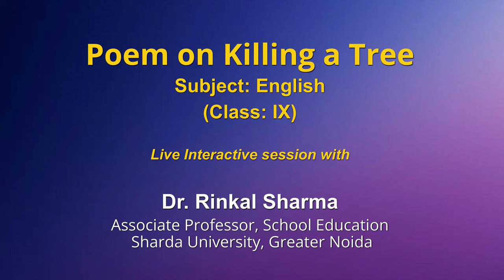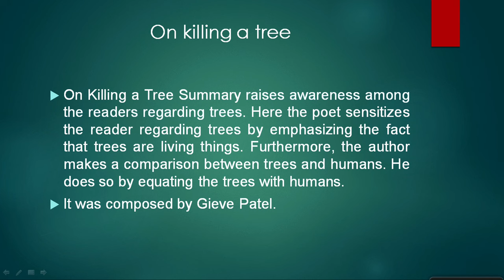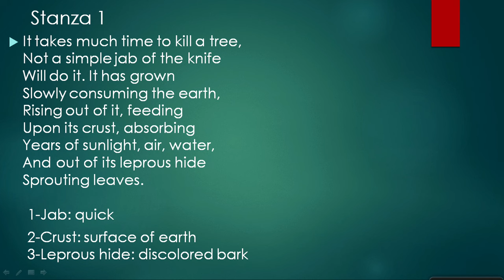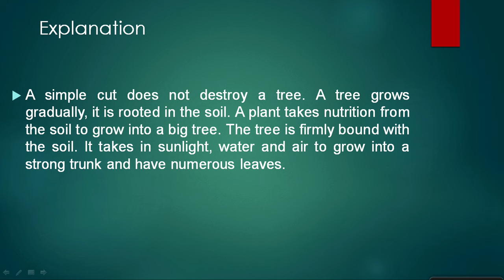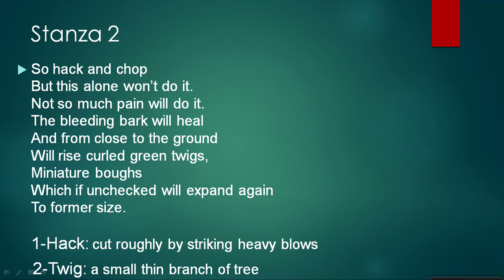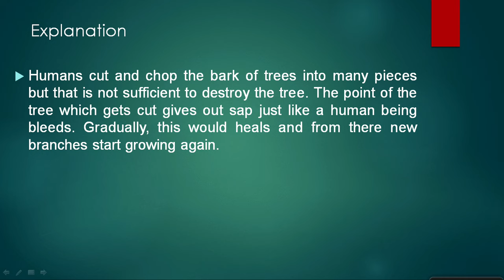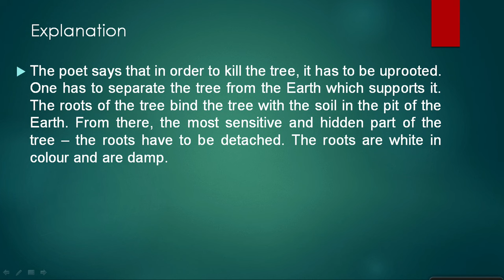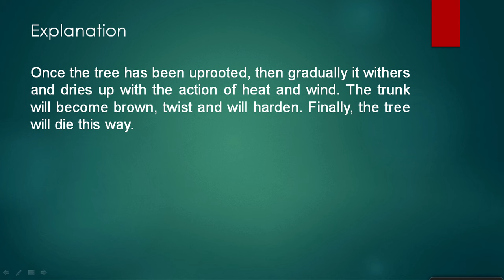Live Interaction on PMeVIDYA : Poem on Killing a Tree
Poem on Killing a Tree
Subject: English      Class: VIII

Sahyog Session
Mon-Fri                                             5-5.30pm

The programs can be viewed on:
1. DD Free dish channel #2022 to 2033 ( PM eVidya  Class 1 to  PM eVidya Class 12)
2. Zee Dish TV Channel #950
3. Jio TV App
4. ‘NCERT OFFICIAL’ YouTube Channel